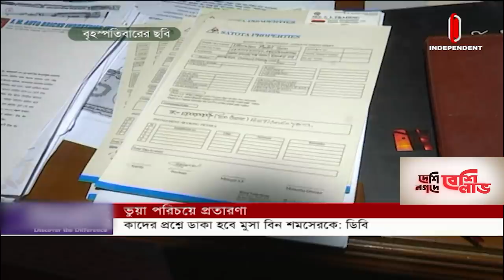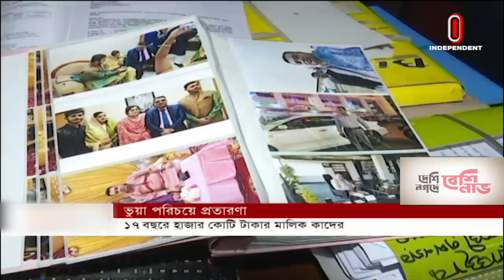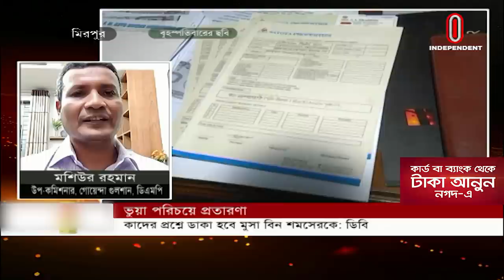প্রতারকের সঙ্গে ঘনিষ্ঠতা, মুসা বিন শমসেরকে জিজ্ঞাসাবাদ করবে ডিবি ।। Moosa Bin Shamsher